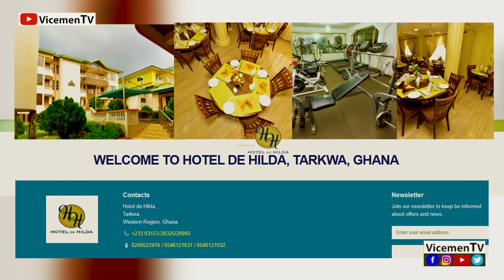Discover Ghana's Gem: Why Hotel De Hilda is the People`s Favourite!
For over 20 years, Hotel De Hilda has been one of the top preferred hotels in Southern Ghana. But what makes it so special? Is it the state-of-the-art facilities, the exquisite dishes, or the unparalleled customer service? Join us as we uncover the reasons behind Hotel De Hilda's lasting popularity among celebrities and travelers alike.